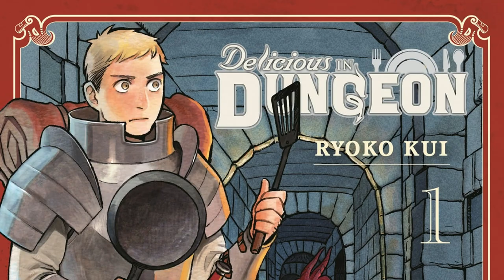A Short and Sweet Praise of Delicious in Dungeon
Join me as I slobber all over Dungeon Meshi (Eps 1-13) and see what JUICY stuff it's cooking

Anime: "Delicious in Dungeon", Trigger, 2024

Chapters:
0:00 Intro
0:37 Plot/Characters
3:58 Food Porn
5:36 Animation
6:34 Criticisms/Nitpicks
7:45 Falin x Marcille
9:38 Outro